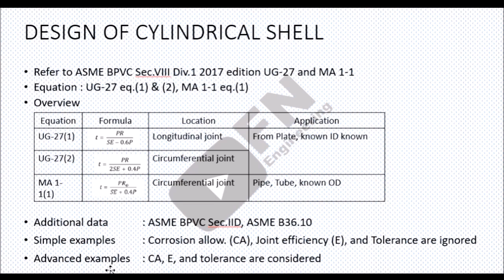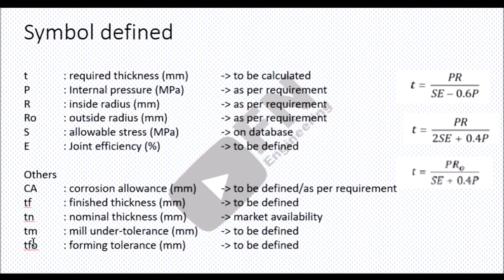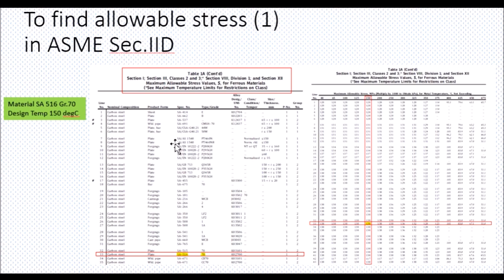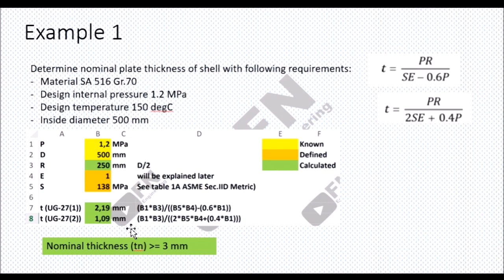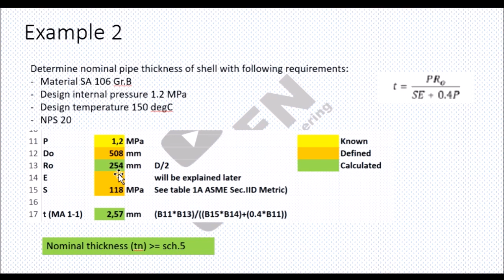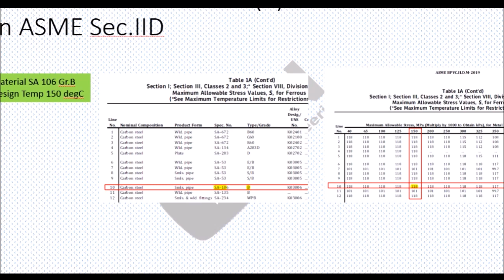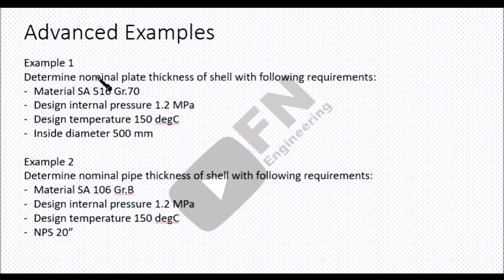Shell thickness calculation of pressure vessel (part 1)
ASME Tutorial or Pressure Vessel Design: Shell thickness calculation of pressure vessel equipment (part 1)

Chapter Lists:
Opening 00:00
Overview 00:23
Symbol and Definition 02:36
Simple Study Case 04:56
Study Case or Example 1 05:57
Study Case or  Example 2  09:37
Advanced Study Case 13:23
Closing  13:52

Step by step pressure vessel design calculation examples by using International standard ASME Section VIII Division 1

Outline video
- Overview shell thickness calculation ( references, equation, data required, simple study cases)
- Symbol and definition used for shell thickness calculation
- Shell thickness calculation formula ( paragraph UG-27, paragraph MA-1)
- Shell thickness calculation example: plate thickness calculation, pipe thickness calculation

Source or Reference: ASME Section VIII Division 1, ASME Standards, ASME Section IID, ASME B36.10